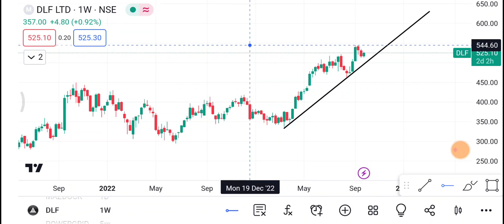28 September DLF Share | DLF Share latest news | DLF Share price today news